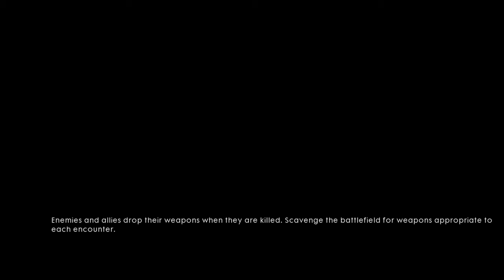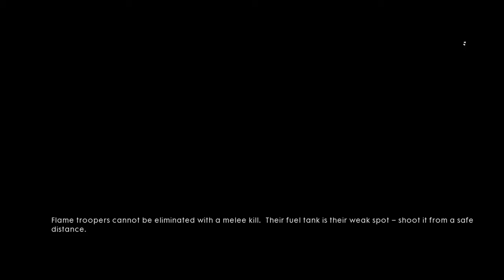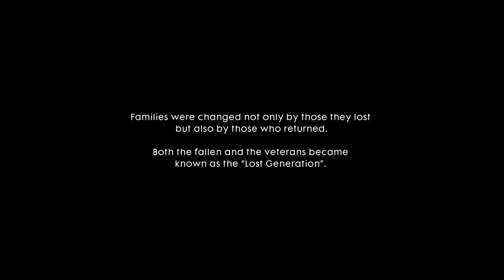Battlefield 1- Avanti Savoia!- O Tutti Accopatti Part 2- Or We All Die Ending (Part 4)